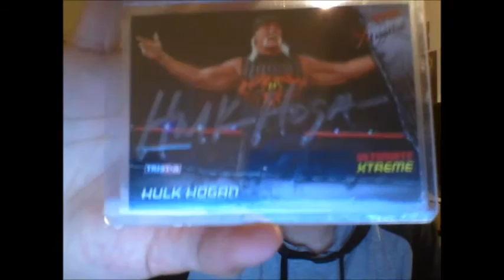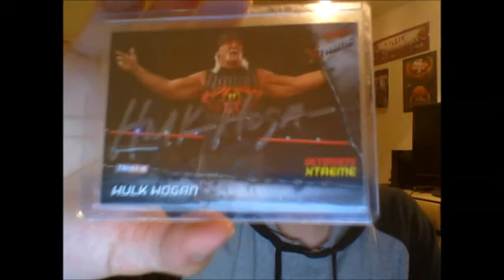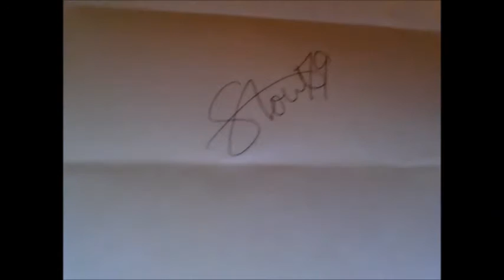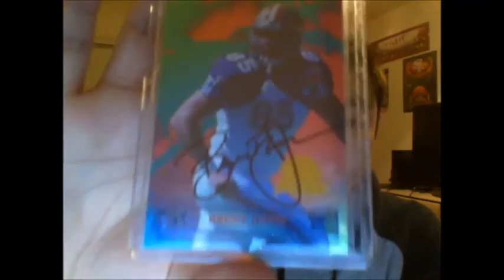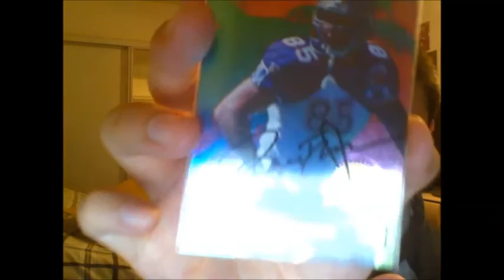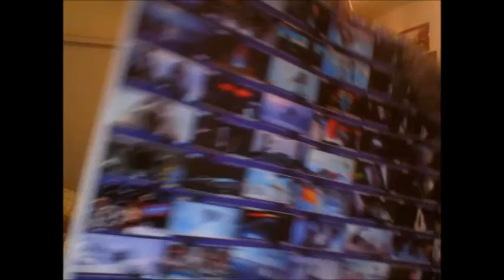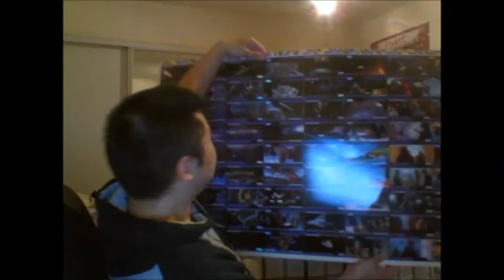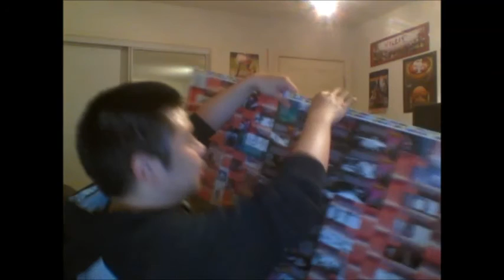An EPIC Care Package You Must See To Believe! (TheStout79)